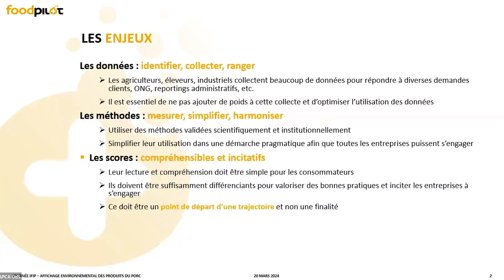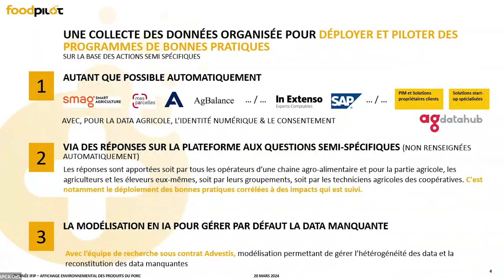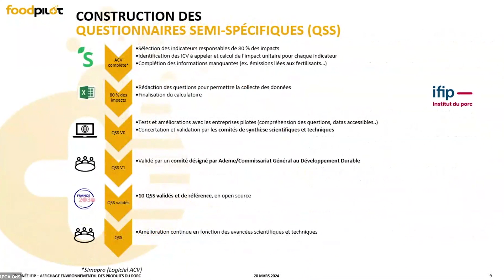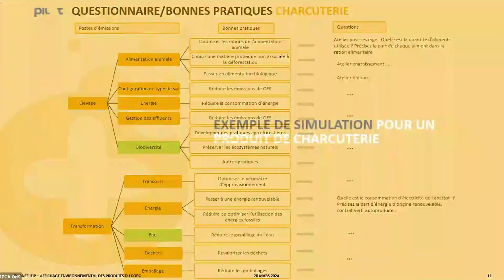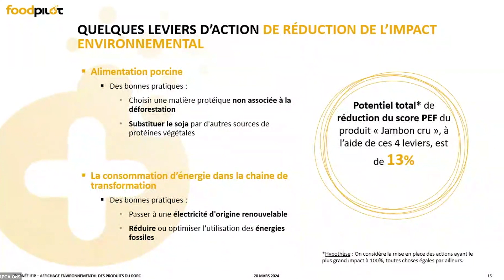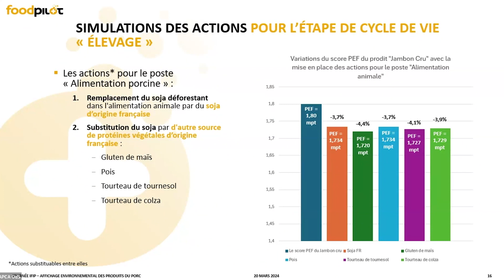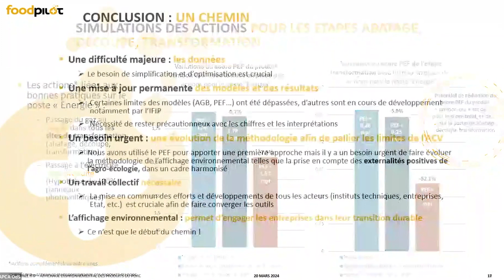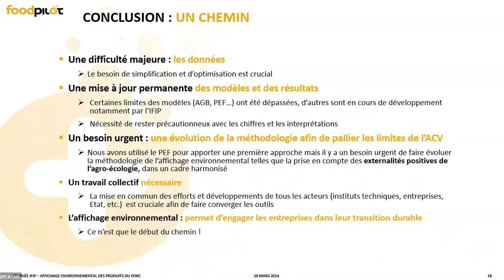Simulations : outils numériques et collecte de données pour l'affichage environnemental des produits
Simulations : outils numériques et collecte des données
Sandrine Blanchemanche, Foodpilot

Vidéo de 17 minutes 35 enregistrée en visio lors de la journée IFIP Affichage environnemental des produits du porc, 20 Mars 2024